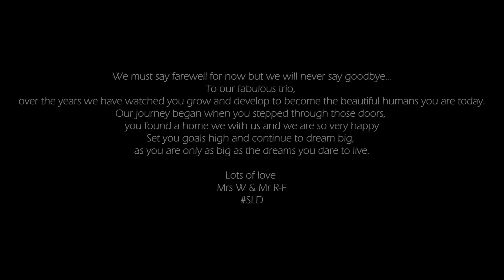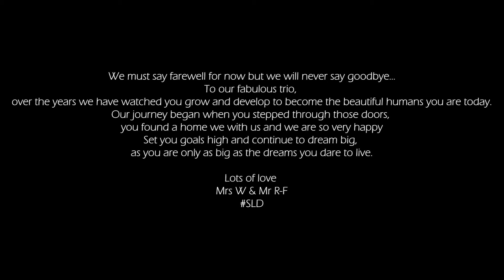SLD CLASS OF 2021 | Memories